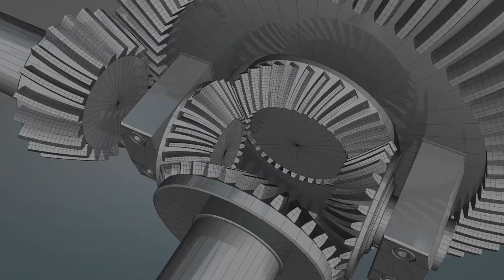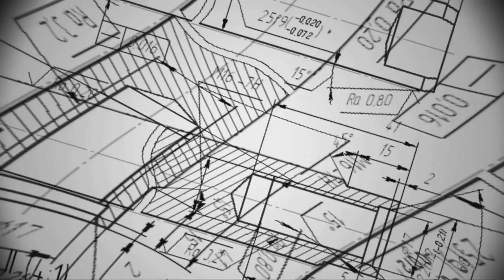Understanding Engineering with 'Structures: Or Why Things Don't Fall Down' by J.E. Gordon | Summary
Ever wondered how skyscrapers stand tall or how bridges span vast distances? Join us as we explore the fascinating world of engineering with J.E. Gordon's classic, "Structures: Or Why Things Don't Fall Down." In this book summary, we uncover the fundamental principles that govern the design and construction of everything from bridges to bones. Discover how nature's ingenuity inspires engineering marvels and gain a new appreciation for the structures that shape our world.

In this video, you'll learn:

1. Key concepts in material science and structural engineering.
2. The role of tension, compression, and shear in structural integrity.
3. Insightful anecdotes and historical examples that illustrate structural principles.
4. How understanding these principles can impact everyday life and future innovations.

 💬 Let’s Discuss: Have you read "Structures or Why Things Don't Fall Down"? How has it influenced your life? Share your thoughts and experiences in the comments below! I’d love to hear your stories.

Your support helps me create more valuable content for you!

structures: or why things don't fall down by j.e. gordon
J.E. Gordon